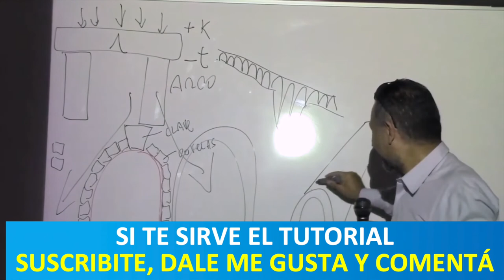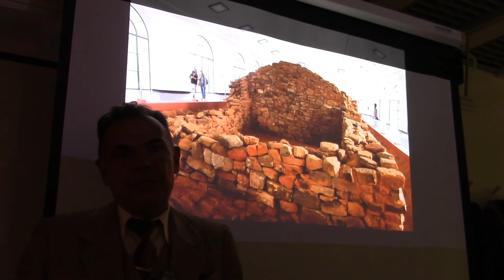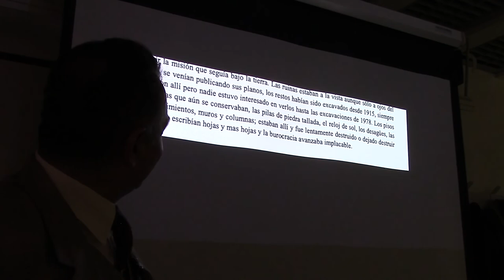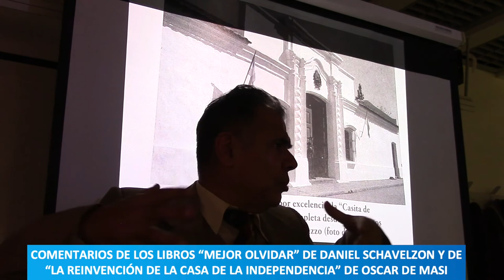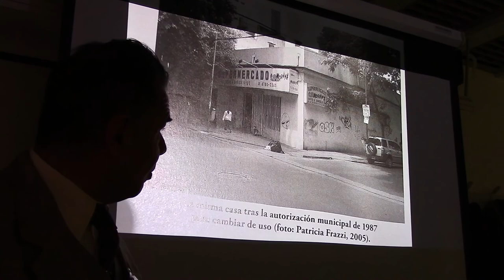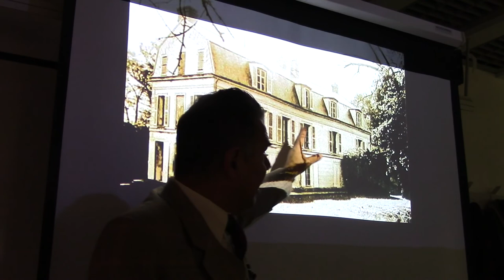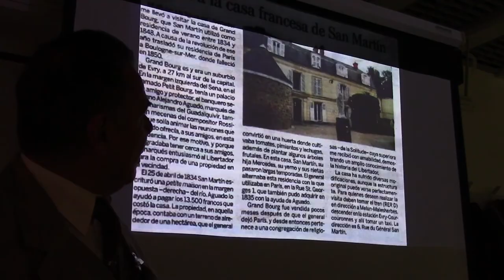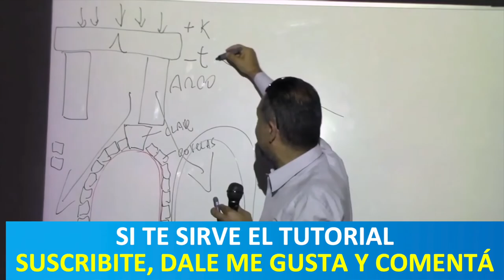58 CASAS HISTÓRICAS DEFORMADAS POR Juan Lázara